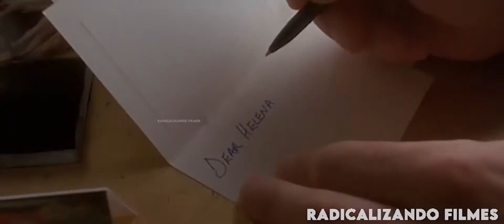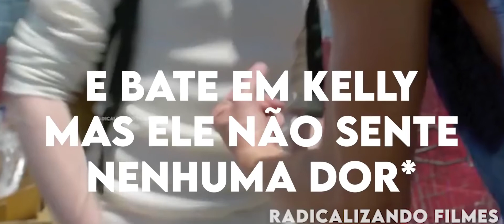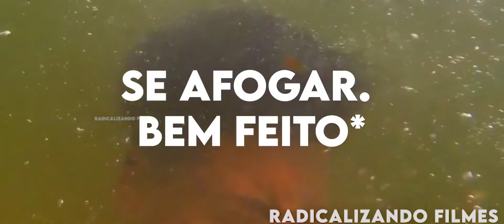MÉDICO REMOVEU OS MEMBR0S DE UMA PACIENTE PARA FAZER "COISAS" COM ELA -RECAP Recap filmes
Olá, aqui e o THALES, seja bem vindo ao canal RADICALIZANDO FILMES.

O Radicalizando Filmes chegou para propor um novo olhar cinematográfico
com o único objetivo de melhorar os filmes que mais gostamos! E os que não gostamos tanto assim também!

Transformamos o vídeo em um novo conteúdo original  com o intuito de entretenimento para quem gosta de assistir filmes

COMO CRIAMOS UM CONTEUDO ORIGINAL?
►1° musicas  de  fundo
►2° Colocamos slogan do nosso canal nos vídeos
►3° Acrescentamos uma introdução inicial e final
►4° Acrescentamos no vídeo  narração e comentários com mina voz no video do inicio ao fim criando um conteudo original.